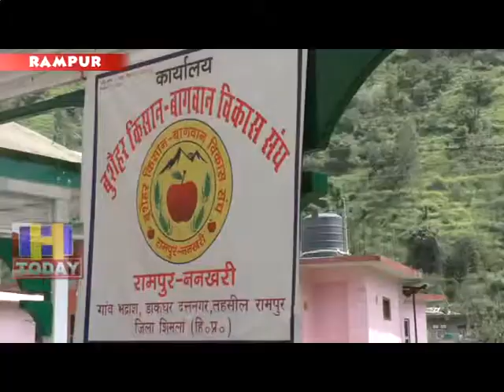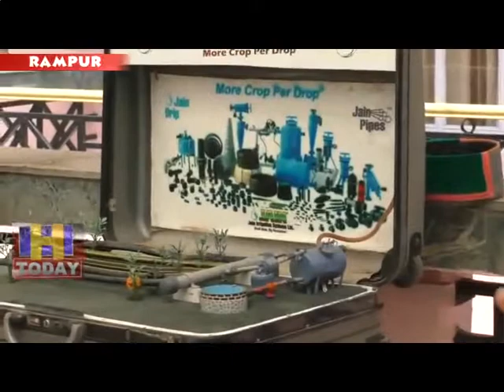14 AUG N 15 Efforts have been made towards making agriculture and horticulture profitable.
किसान बागवानों को आधुनिक तकनीकों  से जोड़ कर उन की  खेती और बागवानी को लाभकारी बनाने की दिशा में प्रयास शुरू कर दिए है।  बुशहर किसान बागान संघ के सौजन्य से रामपुर  के भद्राश में एक शिविर का आयोजन किया गया।  जिस में रामपुर के अलावा ननखड़ी और आस पास के इलाको से आये बागवानों ने हिस्सा लिया।